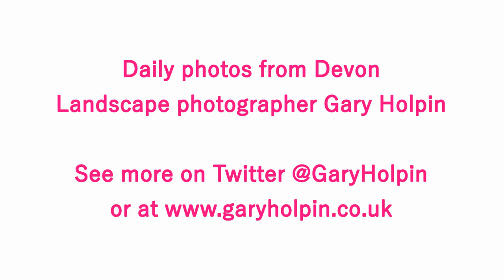The beautiful coast of South West England - December 2015